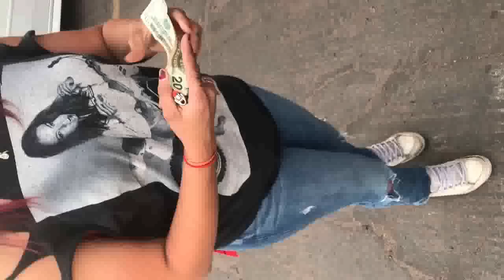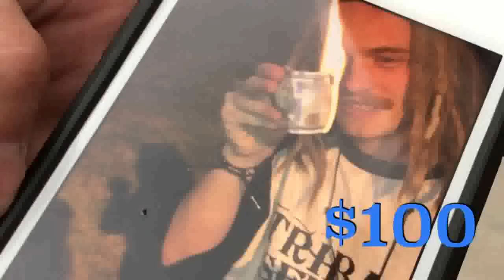Lil Peep THROWS UP on STAGE and keeps performing!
if you've been following me for a while now then you've probably been waiting for this video, I hope its everything you hoped for! I get my camera setup Monday! and I'm going 100% in, stayed tuned and always remember I love you guys!

Hope you guys enjoyed the video. LOVE YOU GUYS!